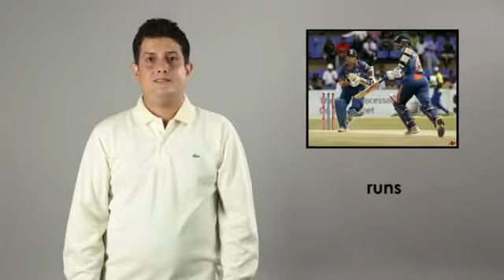psl_pakistan_sign_langua_class_43